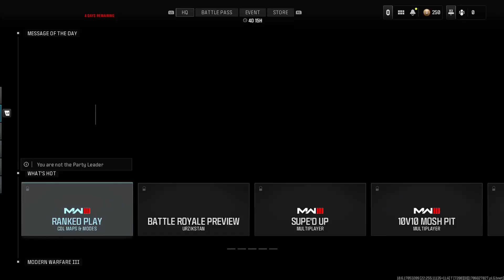Rundown KC Complaining because I Suck FNFS 22.1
Friday night old Marines get together to drink and attempt to play Call of Duty. Recorded 2/2